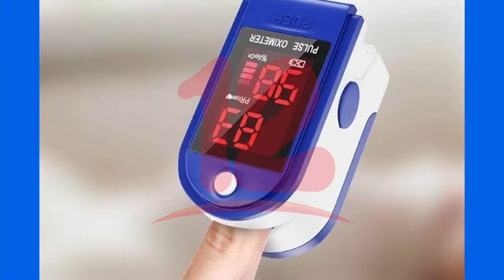Compra de oximetros no beneficia a la población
Alcaldía de Managua invierte más en construcción de campana de la paz que en crisis sanitaria, afirma el concejal Marvin Martínez.